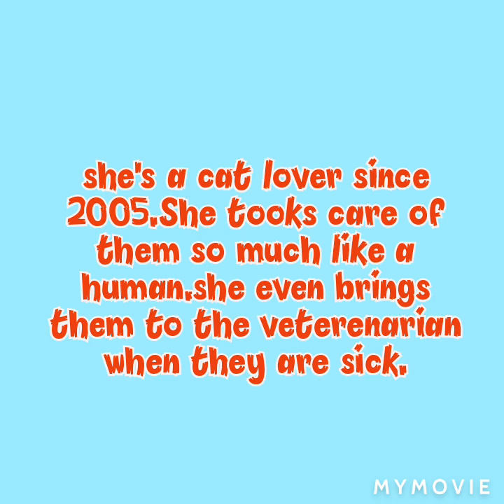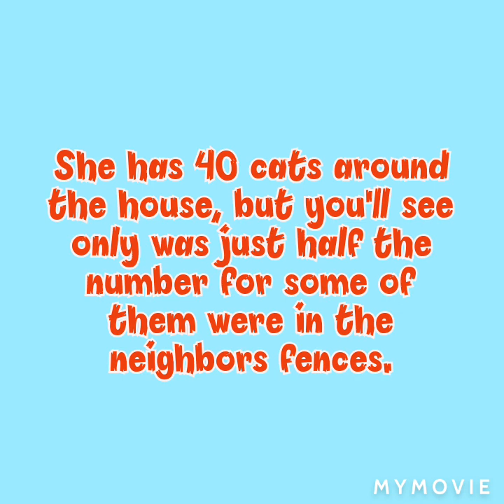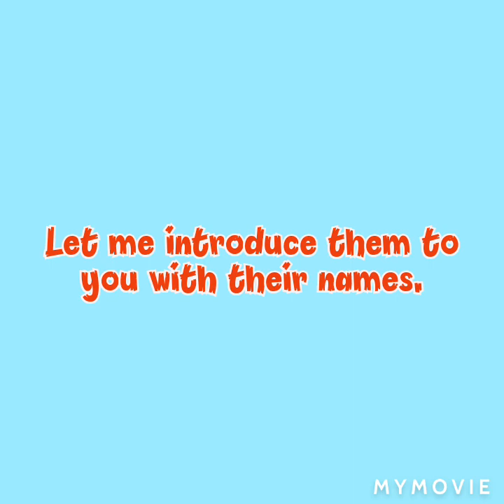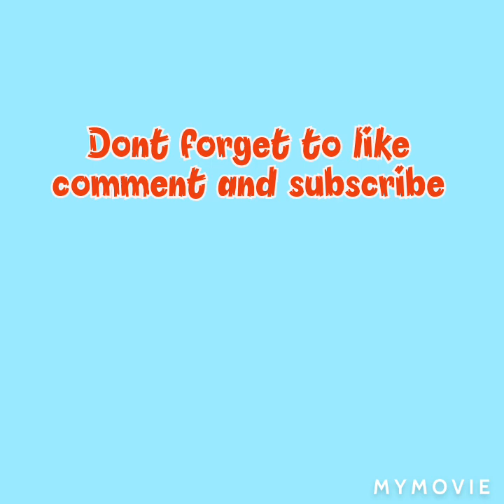My employer's daughter is a cat lover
animal lover